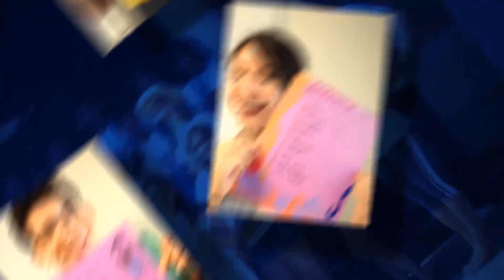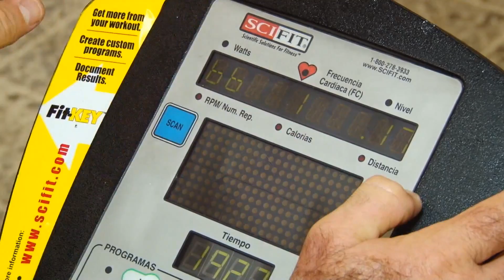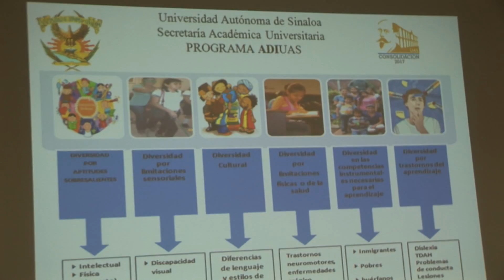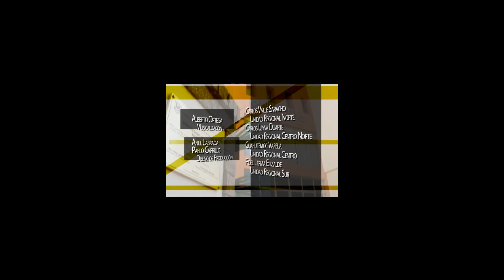Informativo UAS TV, 13 de agosto de 2014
Principales actividades realizadas en la Universidad Autónoma de Sinaloa.